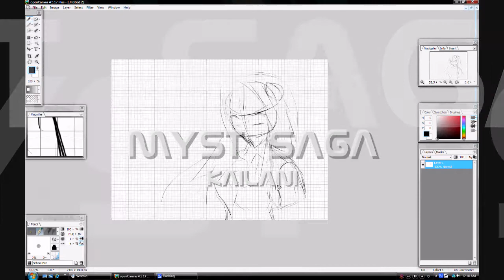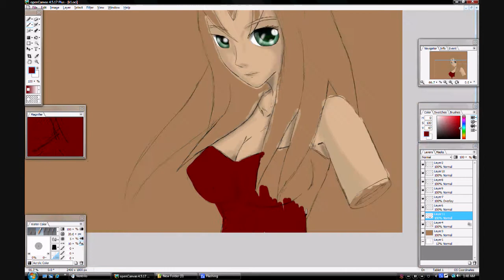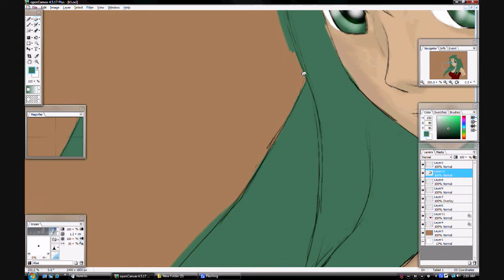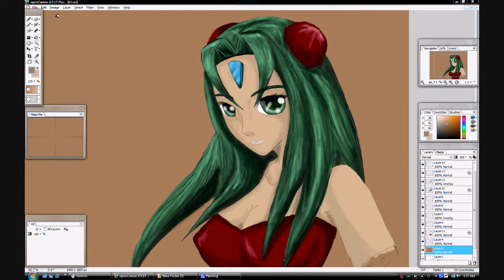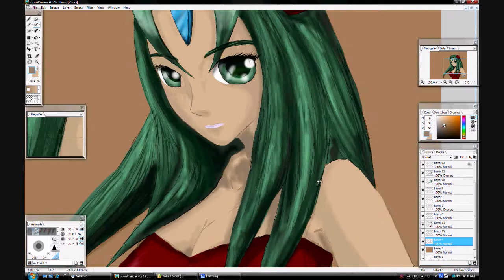Myst Saga Kailani (MSO) Speed Paint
This was just a quickie I drew to play with a few new techniques.

Kailani from Myst Saga Origins, the second arc of Myst Saga.